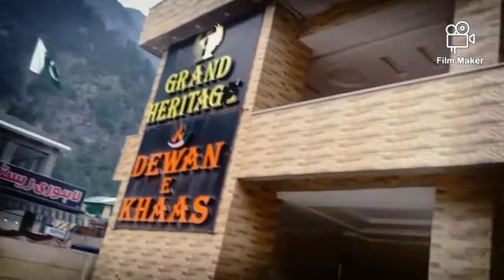in balkot || part 2